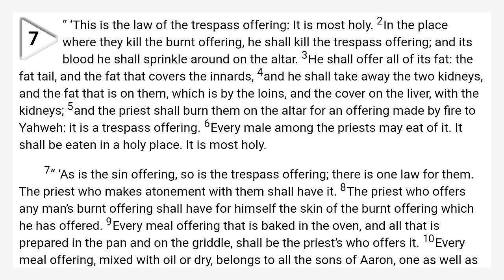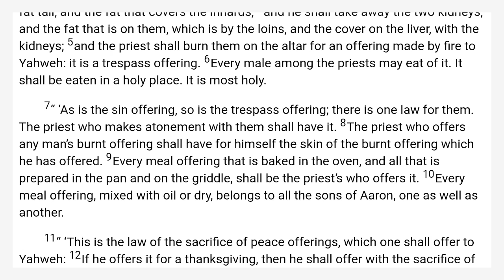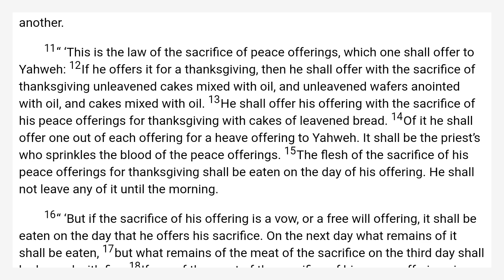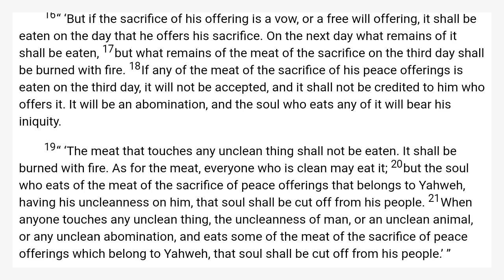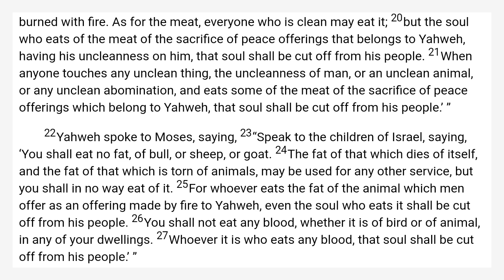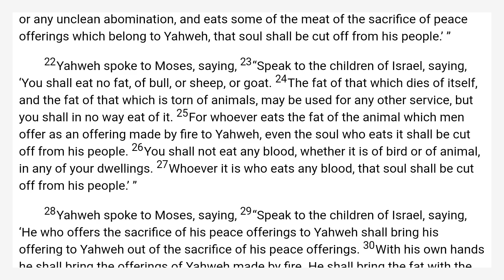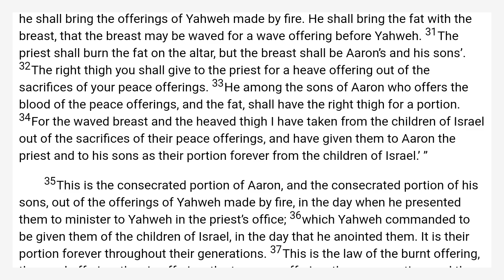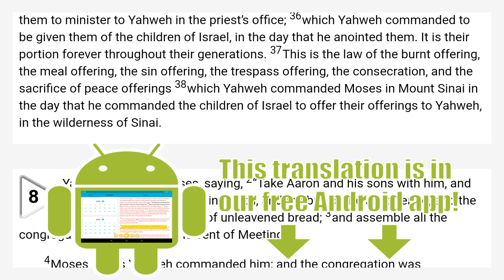Leviticus 7 World English Bible — WEB